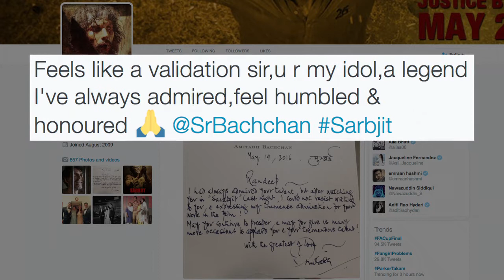Randeep Hooda is on cloud nine after BIG B's applaud for 'Sarbjit'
When Bollywood Badshah praised anyone then it will become an honour for that person. This time Amitabh Bachchan admired Randeep Hooda for his performance  in 'Sarbjit'. The 73 year old actor wrote a hand written letter to Randeep and sent him for wishing him all the luck for his future.